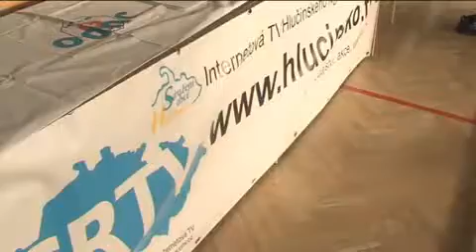2. ročník vánočního turnaje judo klubu městské policie v Ostravě